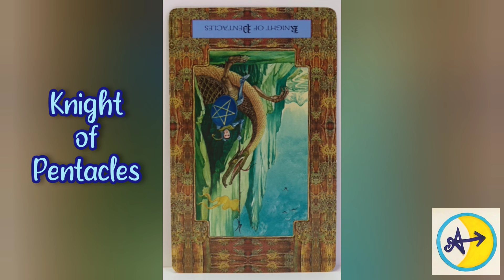Knight of Pentacles | The Dragon Tarot Card Meaning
The many ways to follow Adventure:
YouTube Channels: Luna Adventure Yoga: